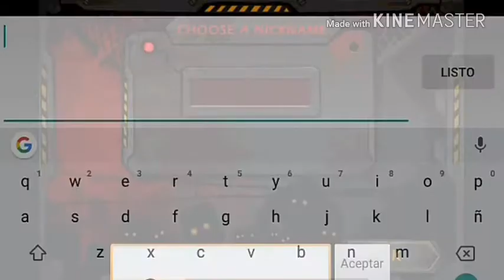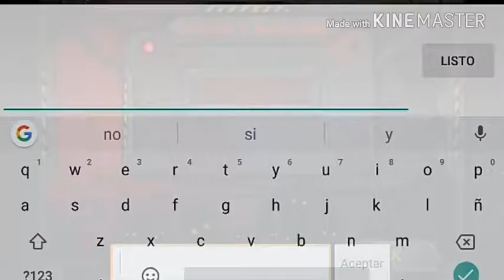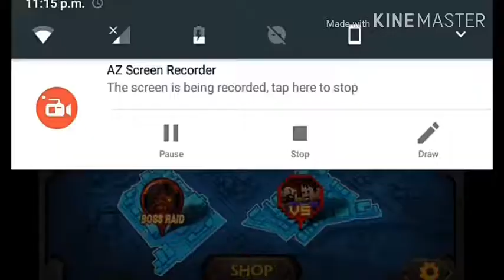Cal of mini CAP.2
Espero y les encante 😍😘